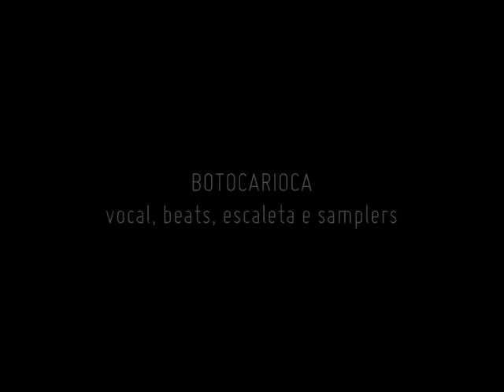Altinha Abençoados cap.167 VERÃO 2015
Pelo 4º ano consecutivo, PXE e Botocarioca registram sua contribuição para a altinha, o esporte mais praticado nas areias de Ipanema. Além das manobras radicais, a novidade deste ano fica por conta da trilha sonora, especialmente criada pela dupla, que começa a trilhar seus primeiros passos no mundo da música sob o nome GUAPURUVU ATOMICO.

Aperte o play, aumente o volume e divirta-se!
Altinha Abençoados é o Brasil no século 21!

"Bontempo" by GUAPURUVU ATOMICO

Em breve, pra download!